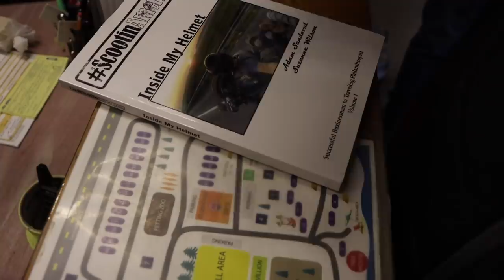It's OFFICIAL I'm Riding Mexico / Milling Cedar For Cabin Builds at KRIVER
Things are finally coming together and I couldn't be more excited to show ya'll just exactly where we are!